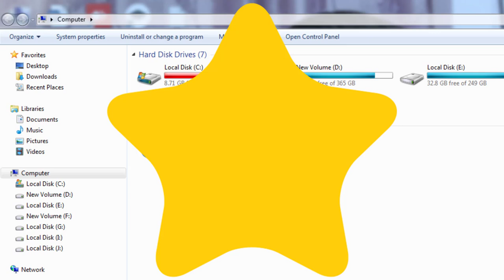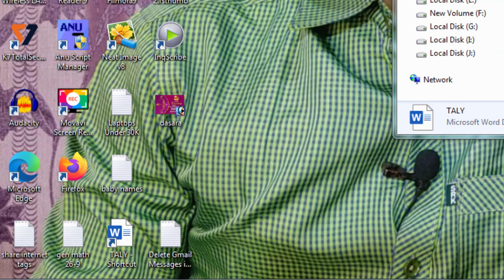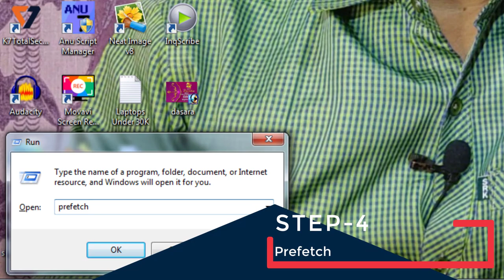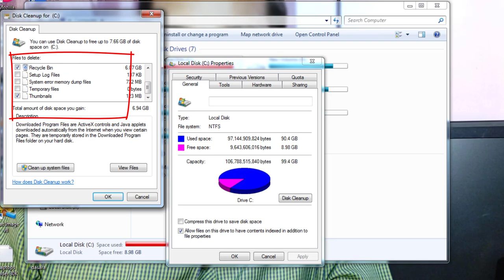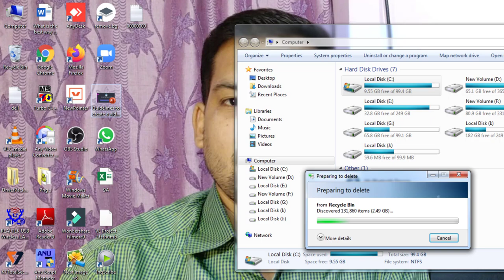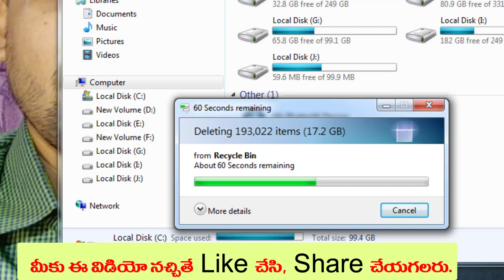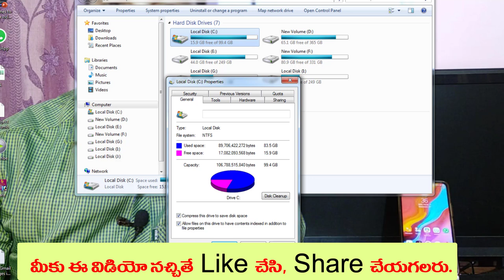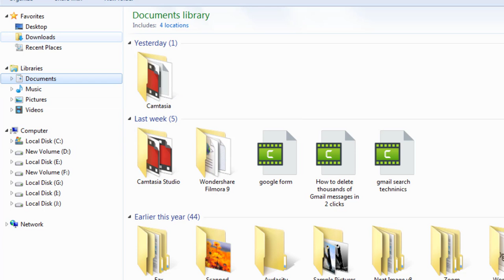How to Solve C Drive Full Problem in Computer or Laptop in Telugu | C drive full in Windows